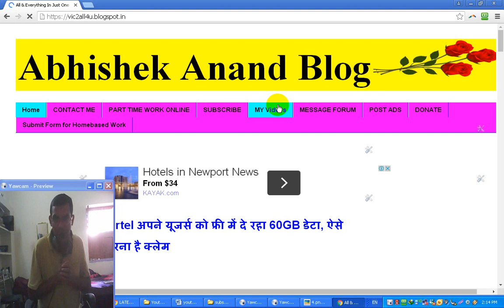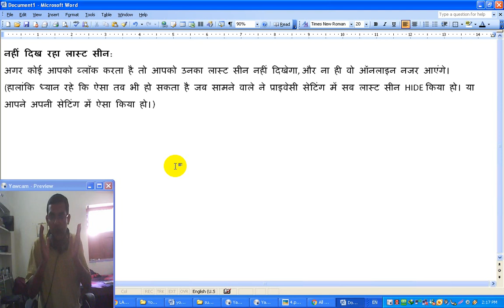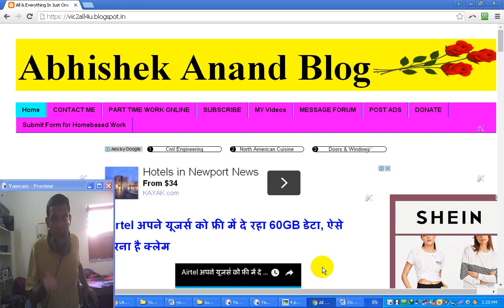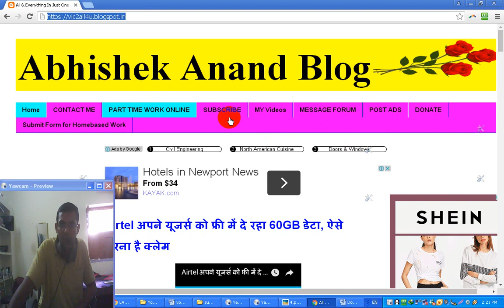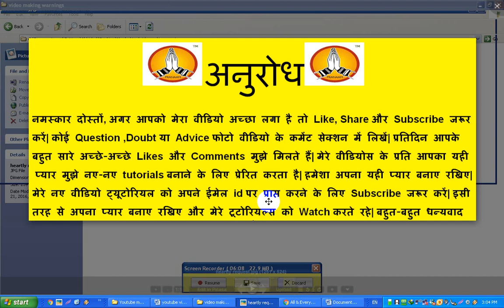किसने किया आपको WhatsApp पर ब्लॉक? ऐसे करें पता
Kisne kiya aap ko Whatsapp per block? Aise kare pata

अगर किसी ने आपको व्हॉट्सऐप पर ब्लॉक कर दिया है तो क्या उसका पता लग सकता है? जवाब है, हां। लोग अलग-अलग कारणों से दुनिया की सबसे बड़ी मैसेजिंग ऐप व्हॉट्सऐप पर ब्लॉक कर दिए जाते हैं। हालांकि फेसबुक की तरह व्हॉट्सऐप पर यह पता करना काफी मुश्किल होता है कि आप ब्लॉक किए जा चुके हैं या नहीं। लेकिन कुछ स्टेप्स के जरिए आप इस शक को दूर कर सकते हैं।
नहीं दिख रहा लास्ट सीन:
अगर कोई आपको ब्लॉक करता है तो आपको उनका लास्ट सीन नहीं दिखेगा, और ना ही वो ऑनलाइन नजर आएंगे।
(हालांकि ध्यान रहे कि ऐसा तब भी हो सकता है जब सामने वाले ने प्राइवेसी सेटिंग में सब लास्ट सीन HIDE किया हो। या आपने अपनी सेटिंग में ऐसा किया हो।)
नहीं दिखेगी प्रोफाइल पिक्चर:
अगर किसी व्यक्ति की प्रोफाइल पिक्चर भी नहीं दिख रही तो ब्लॉक होने का शक किया जा सकता है।
(ये भी हो सकता है उन्होंने DP हटा ली हो)
मैसेज पर डबल टिक:
अगर कोई आपको ब्लॉक करता है तो उस व्यक्त को मैसेज डिलिवर नहीं होते। यानी आपकी ओर से चले जाते हैं लेकिन उस व्यक्ति को रिसीव नहीं होते। इसलिए सिंगल टिक (✓) ही बनकर आता है।
(हो सकता है उस शख्स ने इंटरनेट ऑफ किया हो।)
अगर किया हो अकाउंट डिलीट:
आप सोच रहे होंगे कि हो सकता है सामने वाले व्यक्ति ने अपना अकाउंट ही डिलीट कर दिया हो। आप इस कन्फ्यूजन को भी दूर कर सकते हैं। इसके लिए व्हॉट्सऐप के Chat ऑप्शन में जाएं। अब उस व्यक्ति के खाली DP पर क्लिक करें। यहां अगर मैसेज और कॉल जैसे ऑप्शन दिख रहे हैं तो अकाउंट बंद नहीं किया है। लेकिन अगर invite लिखा आ रहा है तो डिलीट कर दिया है।

How to know which person blocked me on whatsapp,know which person blocked me on whatsapp,video tutorial to know which person blocked me on whatsapp,tips to know blocked person on whatsapp